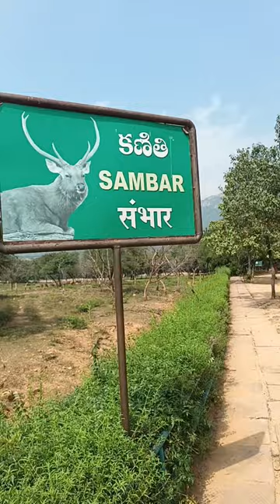park inside 💠Zoological park#Tirupathi#Spotted deer#shorts